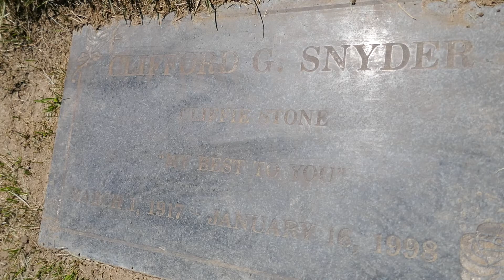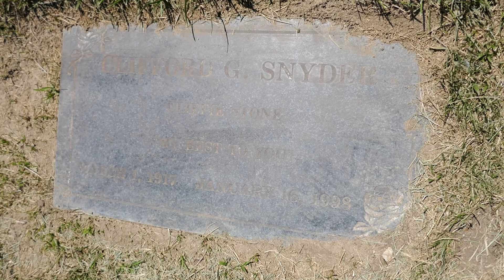Singer Cliffie Stone Clifford Snyder Grave Eternal Valley Memorial Park Newhall LA California USA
Singer Cliffie Stone, real name Clifford Snyder Grave at Eternal Valley Memorial Park Newhall Los Angeles,  California,  USA on June 4, 2021.